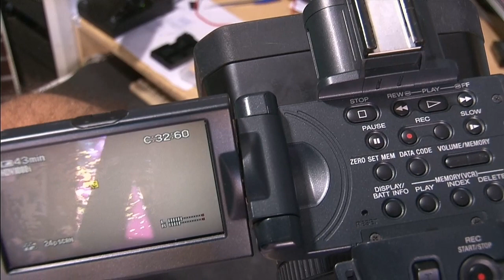Reparo de Erro de Foco C:32.60 da Filmadora Sony FX1000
Reparo de Erro de Foco C:32.60 da Filmadora Sony FX1000, AX2000, NX3, NX5, Z5...
Promoção de final de ano de 2021 - Pague pelo serviço apenas 800,00 reais.(frete de envio e retorno por conta do cliente).